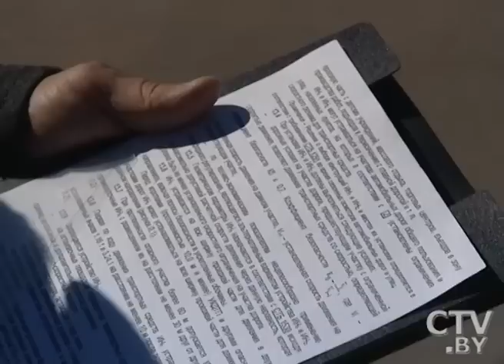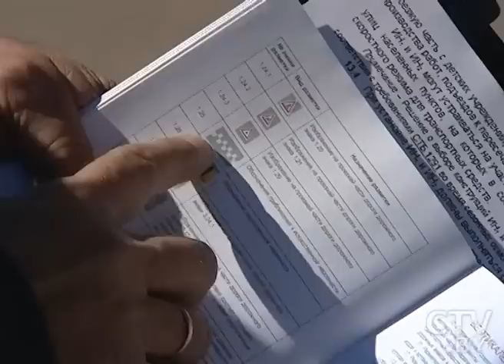CTV.BY: Что делать, если вы повредили автомобиль из-за «лежачего полицейского»?